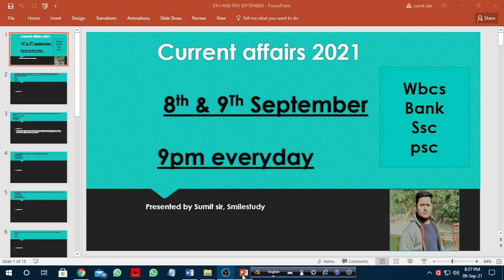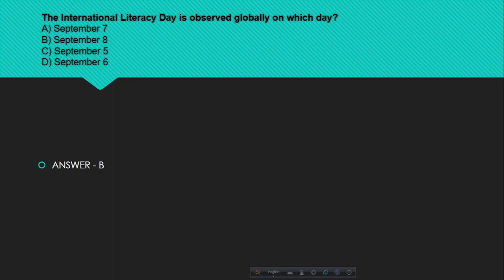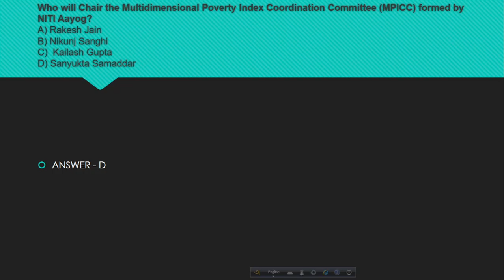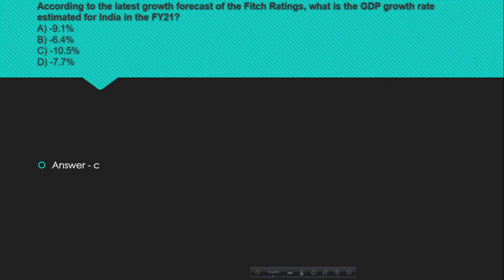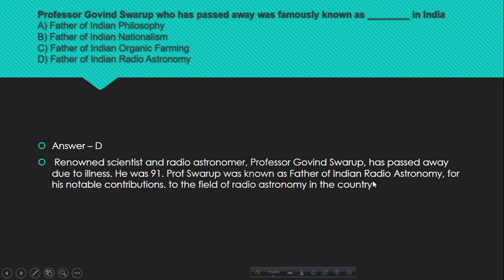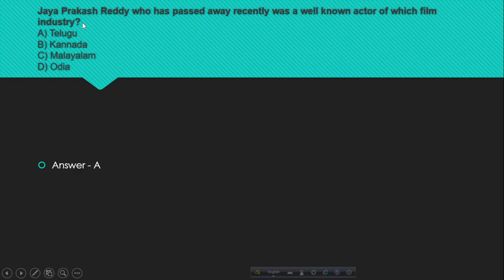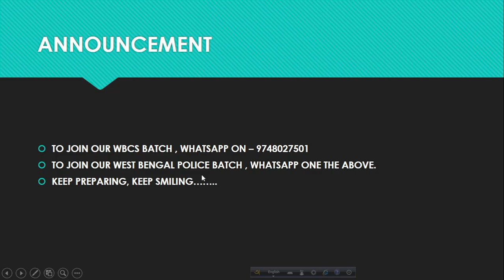8TH AND 9TH SEPTEMBER 2021 | Daily current affairs in Bengali | smile study - WBCS & WBP#cainbengali